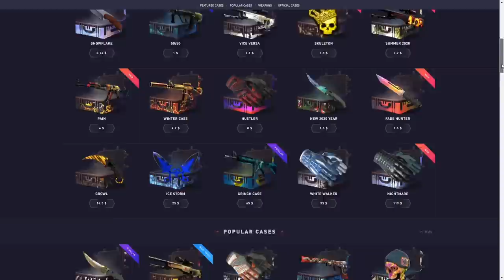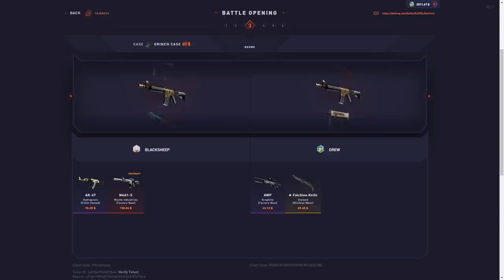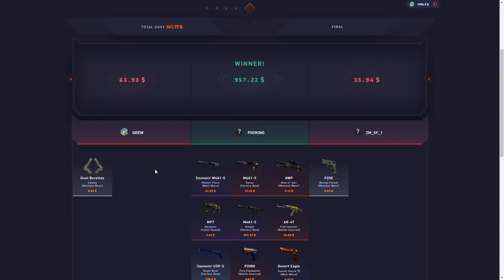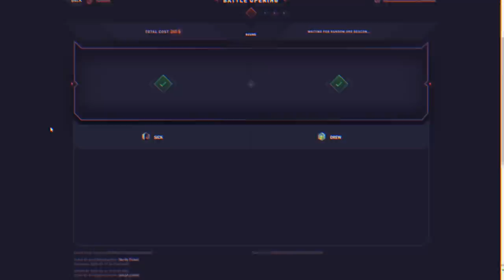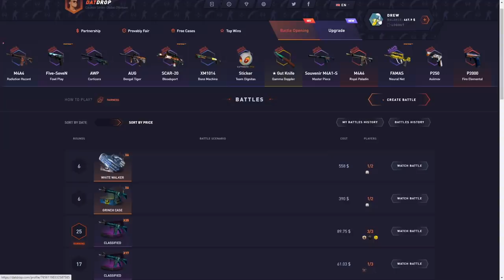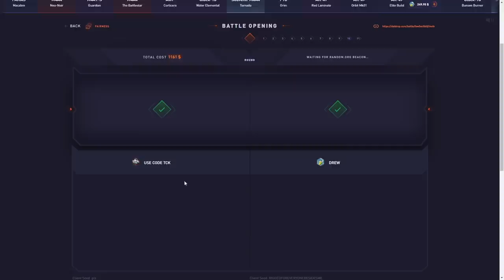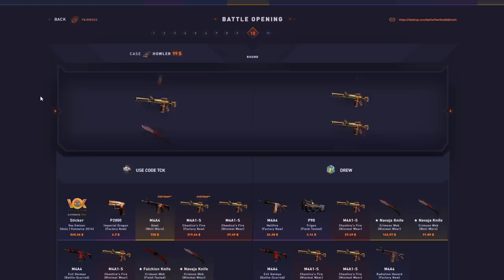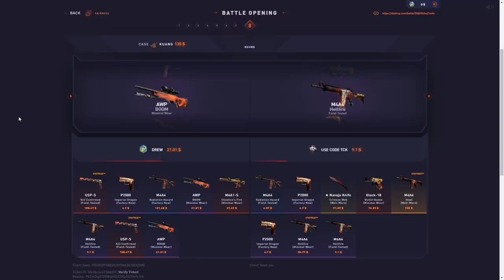Click here for datdrop..